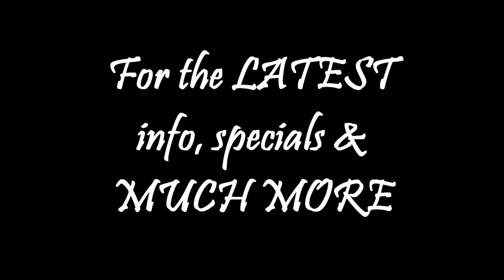Round Barn Winery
The Round Barn Winery is a family owned & operated winery, distillery and brewery located in Southwest Michigan.

In the business for over 25 years the Round Barn Winery has a diverse and award-winning product line of wine, beer, vodka, brandies and whiskey. They proudly use local produce from area orchards, vineyards, and farms.

Visitors to the Round Barn Winery are afforded the chance to meet the owners, speak with the winemaker and interact with the family.

Three locations to visit us!

Baroda, MI Tasting Room & Estate
Saugatuck, MI Tasting Room
Union Pier, MI Tasting Room